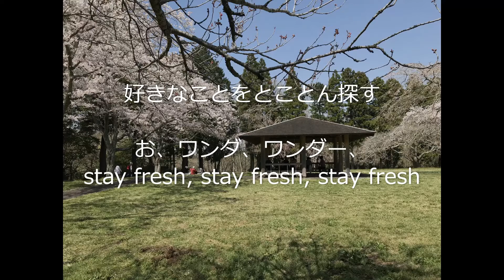フレッシュ／練習用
49曲目のボーカル練習用です😊😊🌸🐶💖🎵